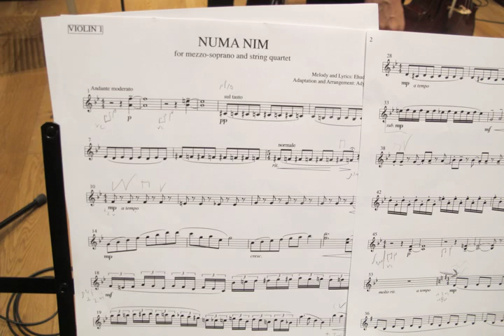Bavat Marom sings Ehud Pecker's song Numa Nim (Sleep)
Bavat Marom - mezzo-soprano
Ya'akov Rubinstein and Eyal Kless  - violins
Zvi Carmeli - viola
Chagit Glaser - cello

Ehud Pecker - melody and lyrics
Ady Cohen - adaptation, arrangement, musical production, editing and mix
Recorded at Pluto Studios, Tel Aviv, October 25th, 2012

© Copyright Ehud Pecker and Ady Cohen 2013

Lyrics (in Hebrew):

נומה נים / אהוד פקר

הליל רד בעלטה
הלבין רק חול חופים
אדוות גלים פוגשות בחול
ונומה נומה נים

משכי החול עוטים צללים
פוגשים אדמות תחחים
ומעל עיני הרים
צופות אורחות גמלים

אורחה עוברה כפות רכות
פוגשות בשפת גלים
נבלעות דבשות צללים
בפי הנקיקים

חצר החאן גמלים רוכנים
על מים רדודים
ובאולם ספלי קפה
פוגשים פיות כמהים

פורשים שטיח מתכסים
הולכים ומתרחקים
והבל פה פוגש ריחו
של אפר טאבונים

ובחלום גמל של עץ
וקסת על גבו
ובתוכה גרגר של דיו
נם שם את שנתו

הליל רד בעלטה
ונומה נומה נים